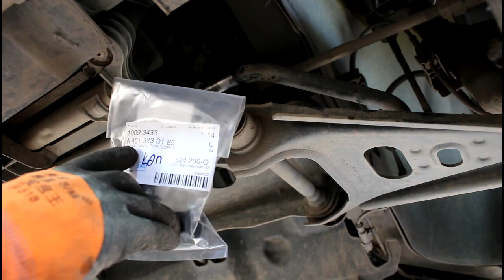Замена втулок переднего стабилизатора Mercedes Smart Fortwo 451 Смарт Форту 2010 года 0,8 дизель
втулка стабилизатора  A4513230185